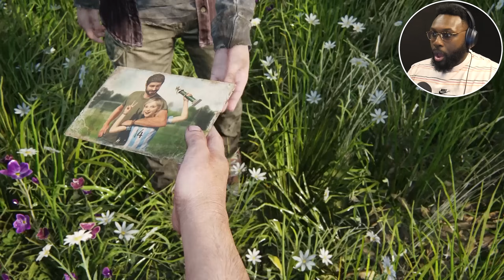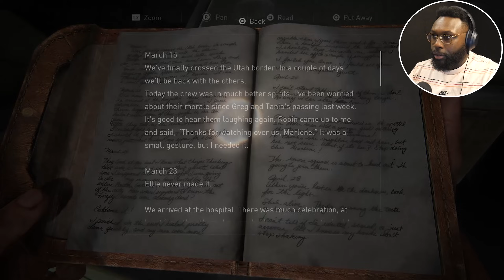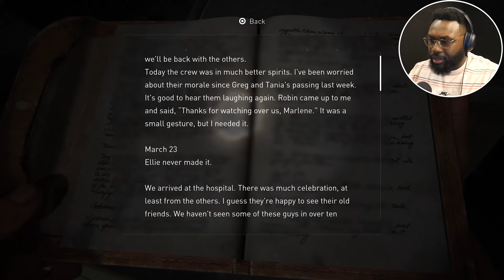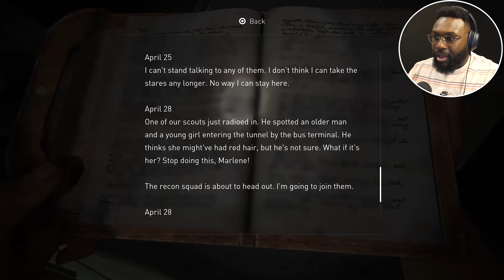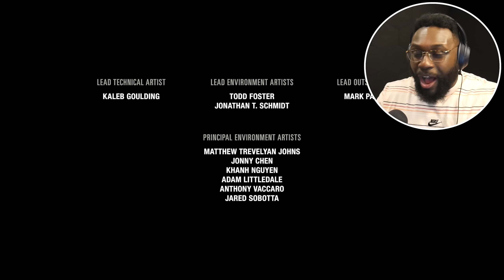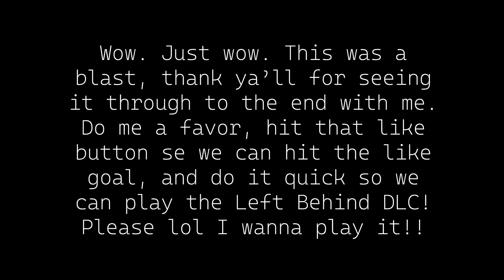IT ENDS LIKE THS?!?! NO. WAY. [The Last of Us - Final Episode]